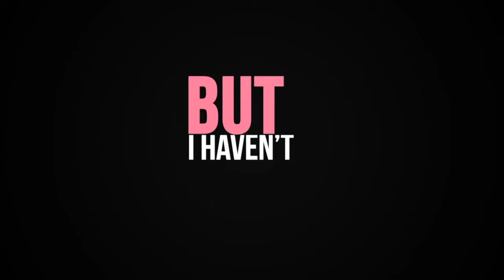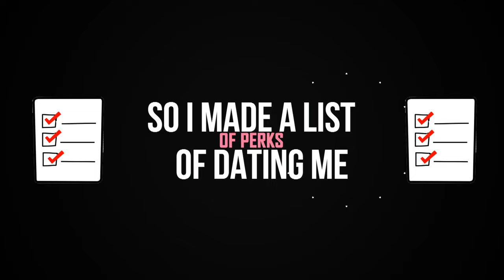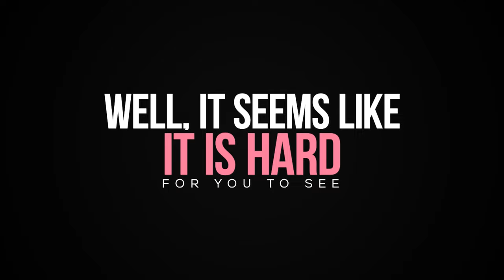Isle of You - 50+1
"I got a Taylor Swift crush on you" kind of sums up everything about this song. It's a story about a guy having 50 reasons not to but you give him 50 + 1 reason why he should ❤

/Ida & Elina

Isle of You is the hottest Swedish pop duo at the moment, aiming to become the next international top act out of Sweden. Isle of You consists of Ida Johansson and Elina Danielsson, together they make music sounding like a crossover of Taylor Swift and Icona pop, with acoustic guitars, vibrating beats and irresistible harmonies.

Ida & Elina started playing together as 10-year-olds. A guitar lesson was the beginning of a strong friendship and the determination to perform at Madison Square Garden.
Born and raised in the small town called Färjestaden on the island, “Öland”, the duo made themselves a name there by writing song and taking every possible opportunity to perform live. Eventually they got the chance to record a demo at Rampac Recordings 2014 in Stockholm.

“ After listening to Isle of You playing live for just 10 minutes we decided to work together, says Johan Ramström. They have great potential and the sky is the limit. Ida and Elina are already at a high level as songwriters and together we’ve developed the songs and sound and it feels fun and exciting to release the first single 50+1 together with Capitol Music Group for Scandinavia.” Johan Ramström, about releasing the first single “50+1”.

Ida and Elina signed to the successful producer team RamPac and RamPac Recordings 2015, where they became Isle of You.

The summer of 2016 Isle of You was signed by Capitol Swedish Music Group for the Nordic territories and the debut single “50+1” went straight up to number 1 at the Spotify viral chart!

In January 2017, the duo´s second single “Mindcrime” was released which got attention from international blogs. Each and everyone agreed that listning to the song was a true happy experience.

The now 19 year old girls can add over 100 live gigs, being on national television, performing live on the radios and now have the number #1 viral song, 50+1, in Sweden, to their track record. Next up is a summer tour including a gig at the Swedish festival Peace and Love.

Isle of You can be described as the effect of a happy pill mixed with an energy drink.

LYRICS
Okey, There’s this guy that I’m into
This guy happens to be you but
I haven’t told you

We talk daily in my head
And I usually pretend that
You are my boyfriend

I am overtalkingactive
Kind of weird
But still attractive
So I think that you should date me
Yes I do I do cause

We could be like ions
You’d be plus and I’d be minus
It’s a perfect match
And I know  I'm a good catch

Well, It seems like it is hard for you to see
So I made a list of perks of dating me
I’m waiting with just one shoe
I got a Taylor Swift-crush on you
Give me 50 reasons not to
You'll get 50 + 1 that says you do

Unlike girls you date in dreams
I am real existing creature
So dating me is easier!

I am overtalkingactive
Kind of weird
But still attractive

But if you’re still not convinced
I think you are not worth having
Okey.. i might be kidding

I am overtalkingactive
kind of weird
but still attractive

You could have 51 or 22, I’ll always have one more than you
89 or one hundred and 5, I got one more than you
but you got 50 reasons not
so i got 50 plus one that says you do

There's this guy that I'm into
I haven't told you...yet

Written by Ida Johansson, Elina Danielsson, Johan Ramström, Patrik Magnusson